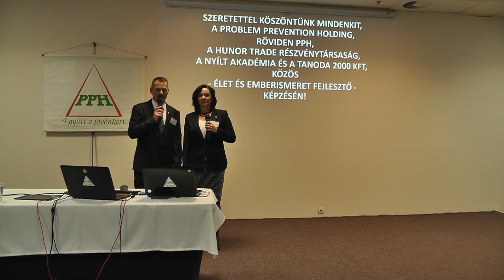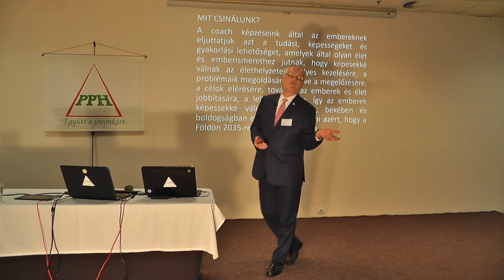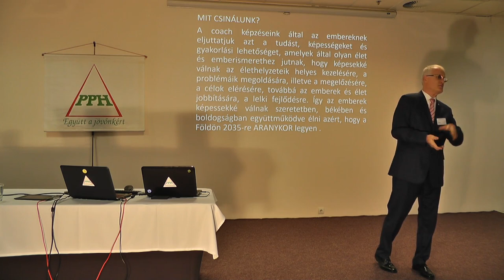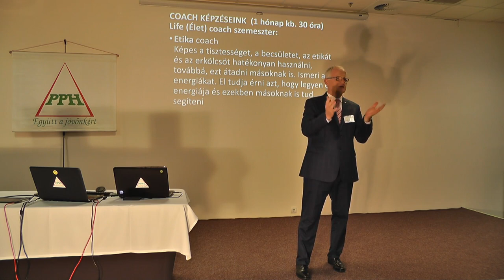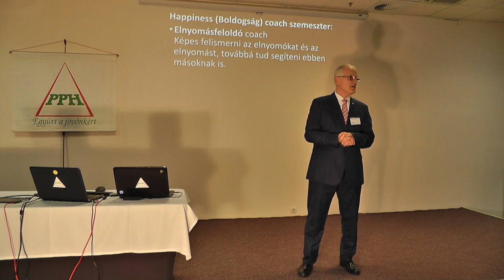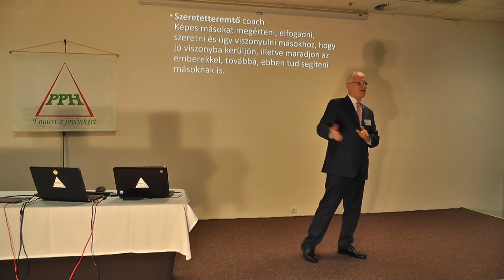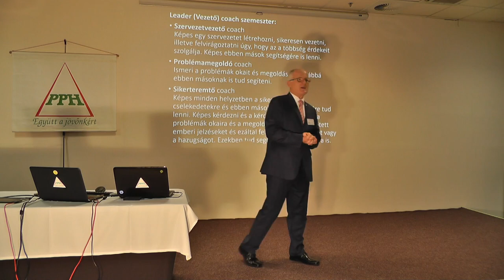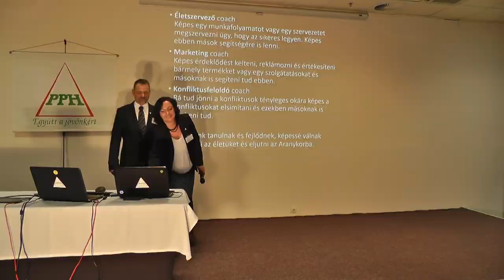2021 11 07 04 - MI A MEGOLDÁS ERRE A NAGYON VACAK VILÁGRA - Szedlacsik Miklós életjobbító mester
Mi a megoldás erre a nagyon vacak világra. Szedlacsik Miklós mester-coach ingyenes előadása. A PPH - Nyílt Akadémia képzése. Tudás és képességek a lelki fejlődésért, a szabad, tudatos, boldog életért és az Aranykorért! Hozzáférhetsz a tudáshoz a következő linkre kattintva a weboldalunkon!